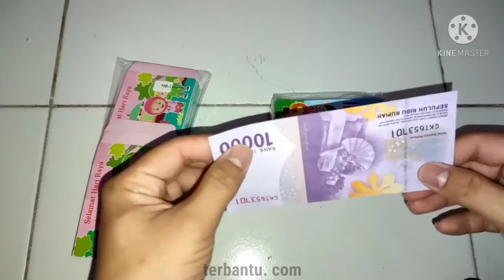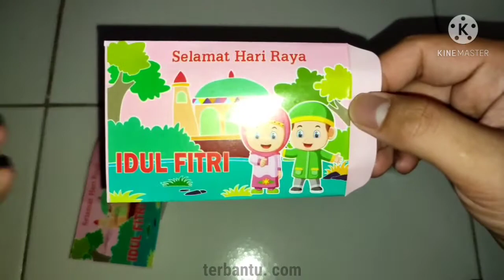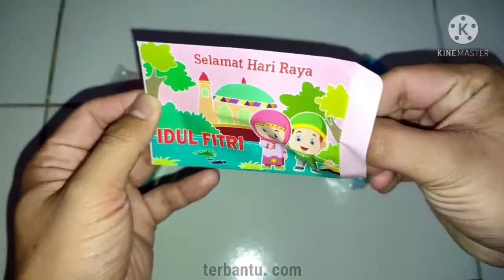UNBOXING AMPLOP LEBARAN IDUL FITRI LUCU BANGET